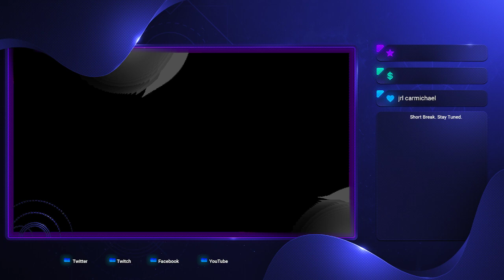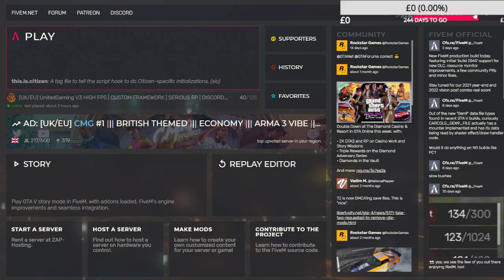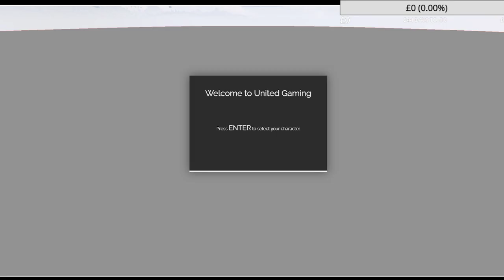UG|roleplay|mike wazowski|!ugweb| working at burgershot